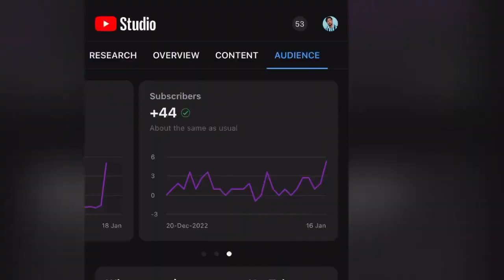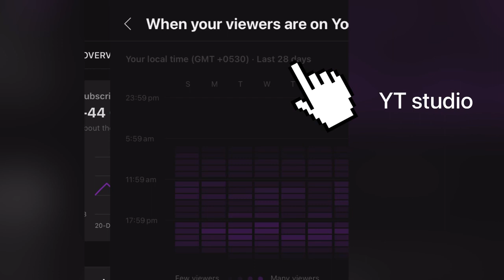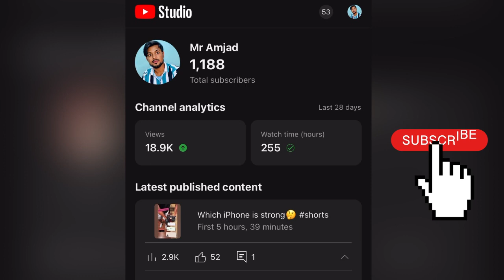how to increase views on youtube video? Don't miss this video.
Educational  Video.

Your Quaries:-
how to increase views on youtube video
how to increase views on youtube video 2022
how to increase views on youtube videos 1টি 2টি views আসছে তাহলে এই settings টি করুন ।
how to increase views on youtube videos fast free
how to increase views on youtube video hack
how to increase views on youtube video best trick
how to increase views on youtube videos youtube video par views kaise badhaye
how to increase views on youtube video instantly mahi tech
how to increase views on youtube video par views kaise laen problem solve
how to increase views on youtube shorts tamil
how to increase views on youtube in telugu